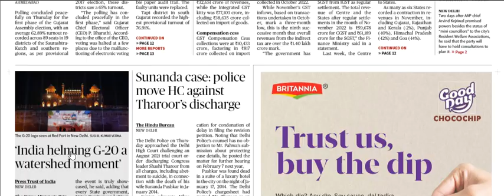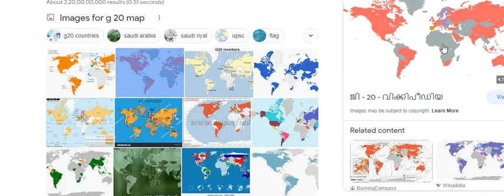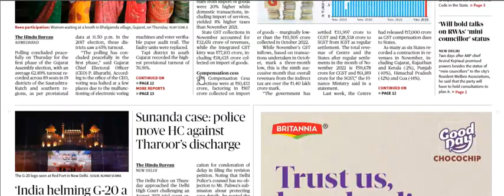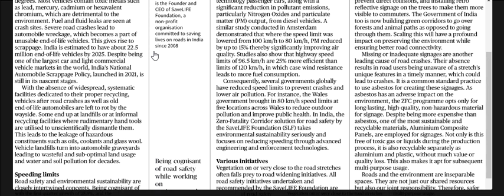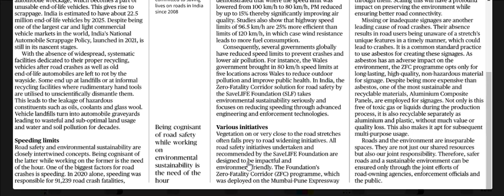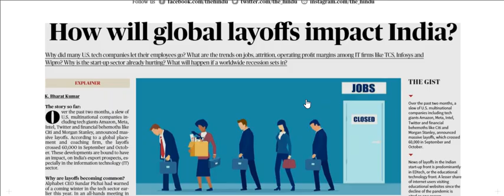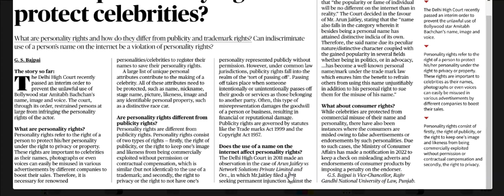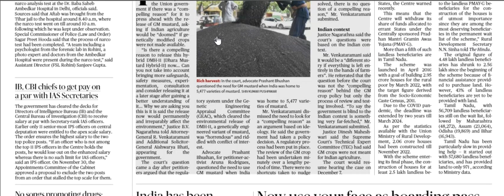02 December 2022 | The Hindu Newspaper Analysis | The Hindu Newspaper Today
02 December 2022 | The Hindu Newspaper Analysis | The Hindu Newspaper Today | The Hindu Analysis

UPSC EPFO
RPSC exams